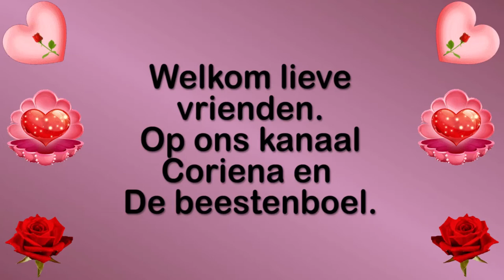zaterdag 23 januari niet goed geslapen Boodschappen Naar Mary Pakketje openen 2 #999